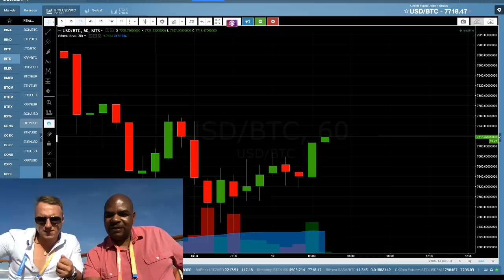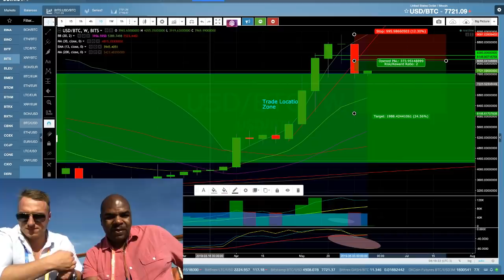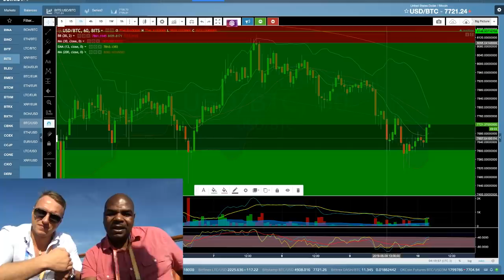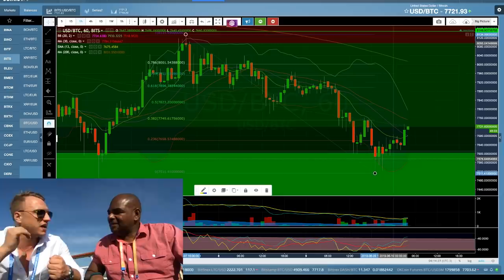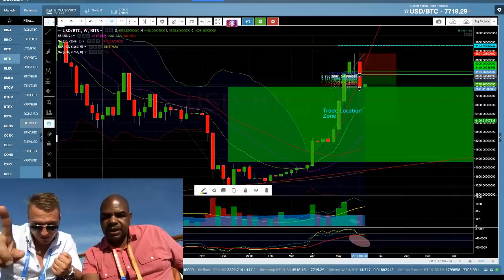DavinciJ15 - Bitcoin Price HUGE Opportunity Right NOW!